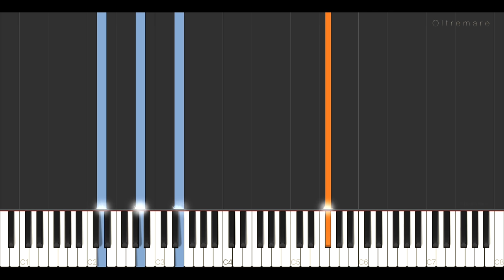Oltremare - Ludovico Einaudi \\ Synthesia Piano Tutorial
Credits:
Musical composition: Ludovico Einaudi (2006)
Performance: Jacob Ladegaard

Enjoy! /Jacob